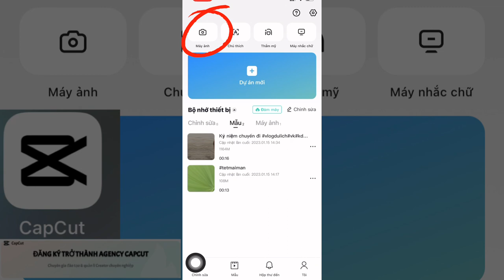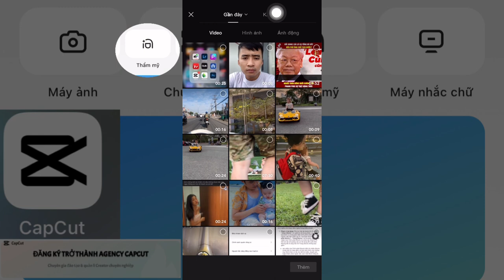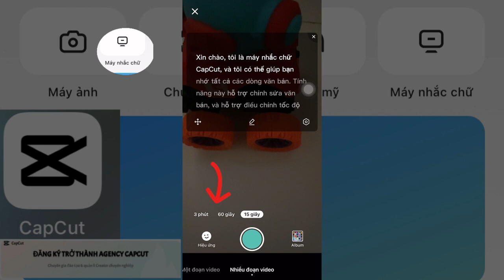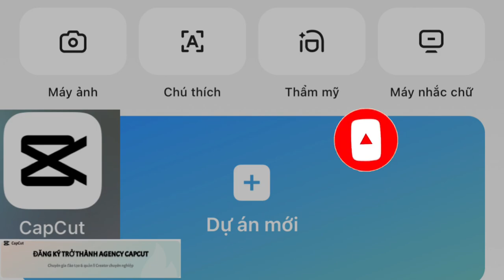Tính năng mới trên capcut chỉnh sửa thẩm mỹ gương mặt siêu ảo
capcut app edit video trên điện thoại hiện nay được nhiều bạn trẻ sử dụng để làm video đăng tiktok, fb và youtube …Nhưng cũng bị rất nhiều lỗi khó chịu giữa các dòng điện thoại với nhau. Cái có cái không… cái bị thế này bị thế kia…
Video này mình sẽ giúp các bạn phần nào giải quyết lỗi cho bạn trãi nghiệm tốt hơn khi dùng capcut.

“ND 4.0 biết là chỉ”
Ủng hộ kênh vlog mình nhé:

Thắc mắc xin ibox sđt: 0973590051